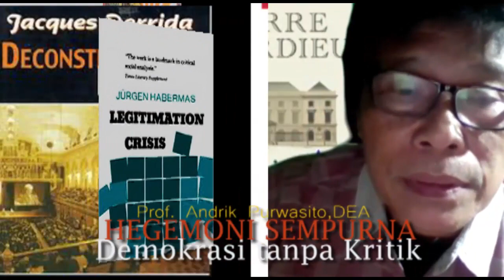Hegemoni Sempurna Seri 02 Demokrasi tanpa Kritik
Hegemoni sempurna serie 02
Demokrasi tanpa Kritik
Prof. Andrik Purwasito